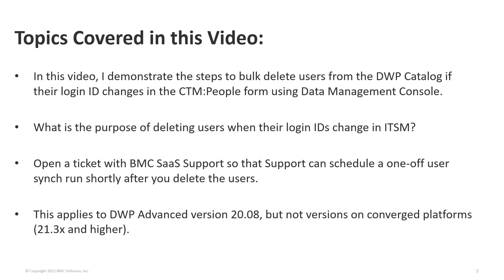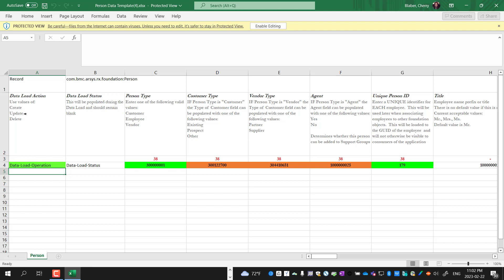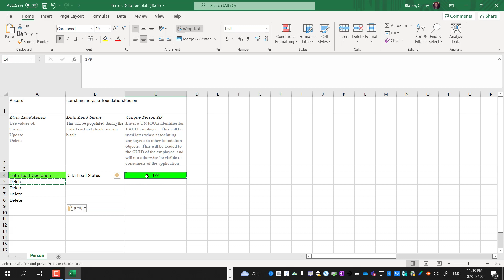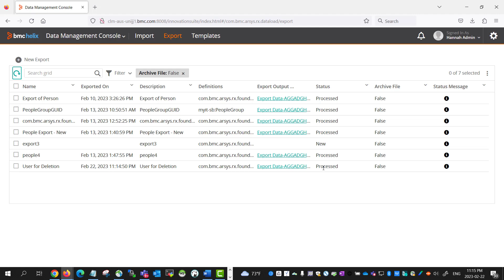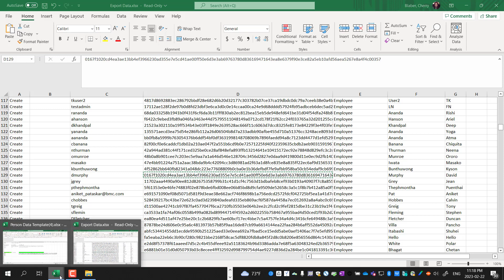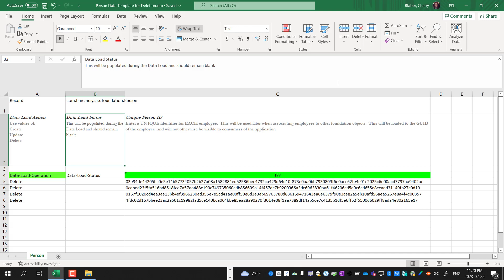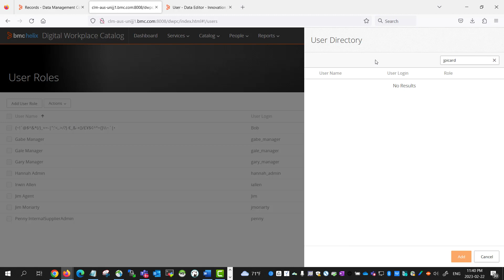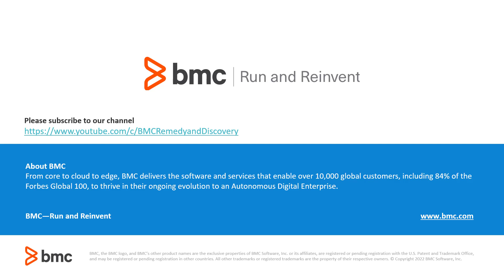BMC Digital Workplace: How to Delete users from DWP Catalog using Data Management Console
In this video we demonstrate the steps to bulk delete users from the DWP Catalog if their login ID changes in the CTM:People form using Data Management Console.

DWP
Digital Workplace